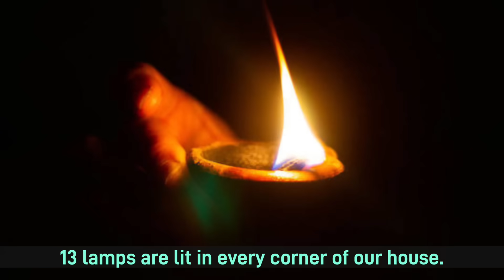धनतेरस पर सोना चांदी ही नहीं 10 रूपए की ये चीजें खरीदने से होगा बेहद लाभ पूरे साल पैसे की होगी बरसात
• 1बार छोटी सी चीज ...

Weightloss fast

Hanuman chalisa

powerful hanky